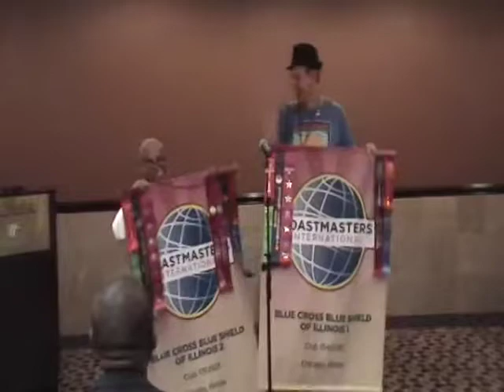Spring 2013 Toastmasters District 30 Spring Conference Banner Parade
The Banner Parade given at District 30 Toastmasters Spring 2013 Conference.